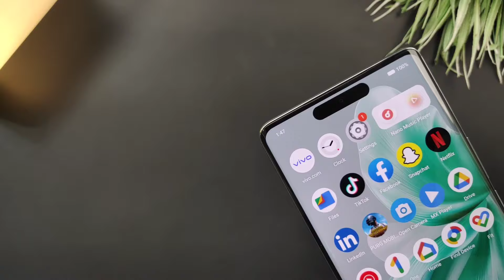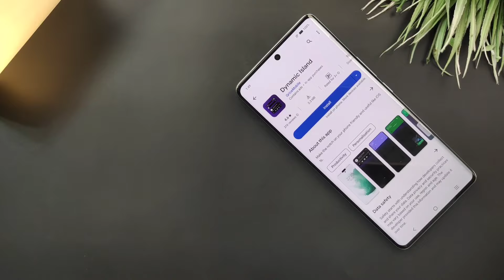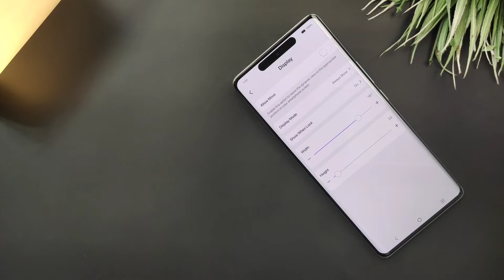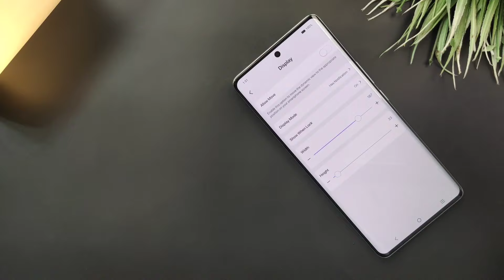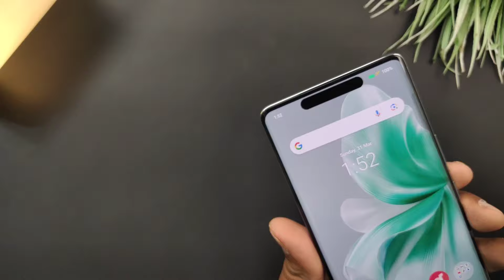Vivo V30 5G How To Set, Install Dynamic Island | Calls, Notification, Charging, Face, & More